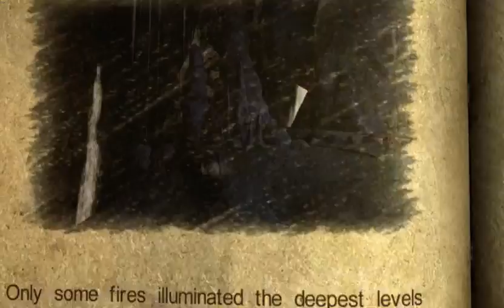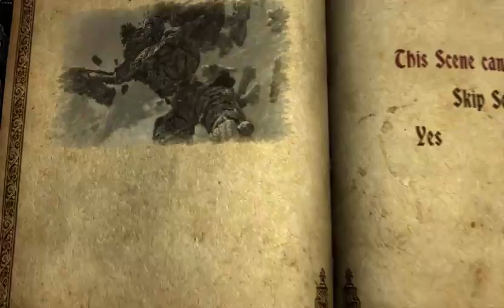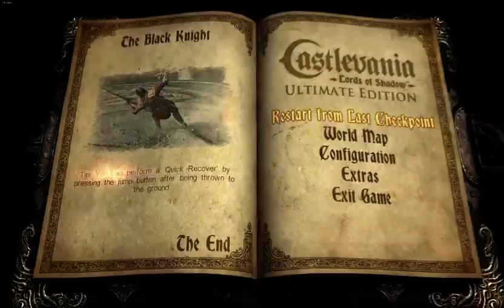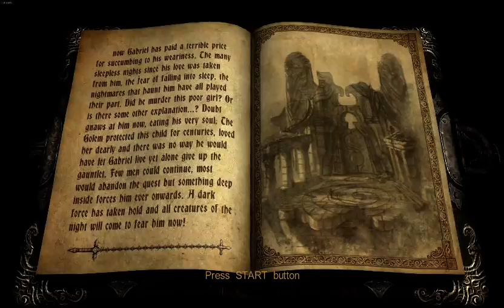Castlevania Lords of Shadow First Playthrough - 1 / 2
I continue my playthrough of Castlevania: Lords of Shadow.

Warning: Video contains copious amounts of me being lost and learning boss fights through repetition. Also, there are brief moments of breasts, in case that would bother you for some reason.